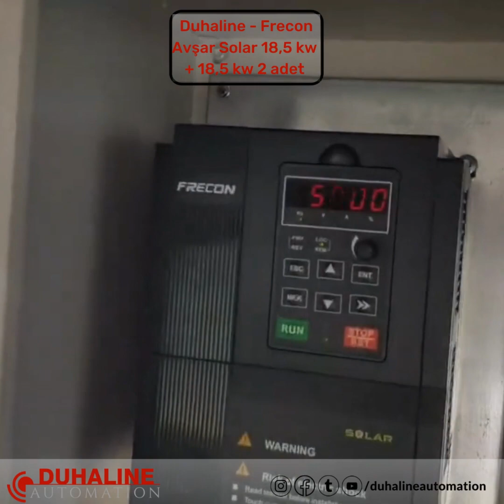Avşar Solar 18,5 kw + 18,5 kw 2 Adet FRECON Projesi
Tarımsal sulama solar pompa uygulaması. Türkiye nin tek MPPT özelliğine sahip ,en yüksek performanslı ve en kolay kurulum özelliğine sahip solar pompa inverteri FRECON un değerli partnerlerinin uygulamalarını izliyorsunuz.